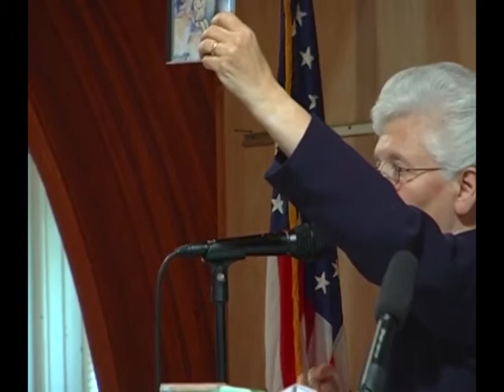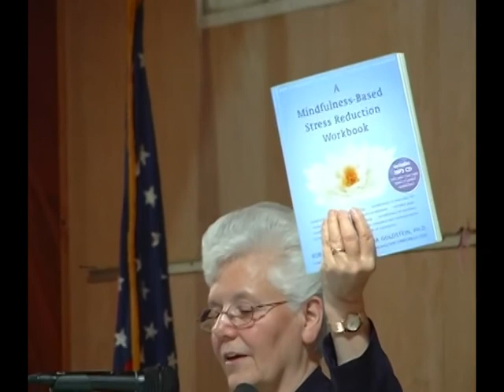Carole Riley (1 of 3)